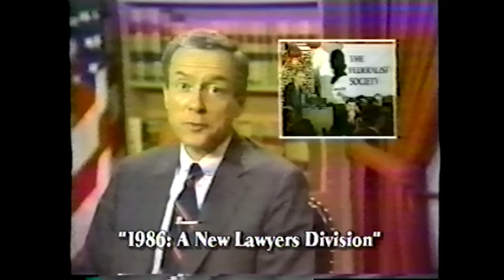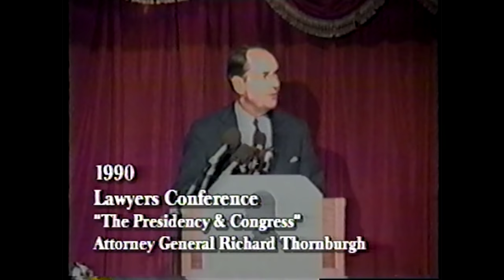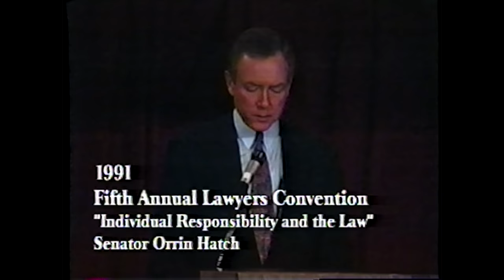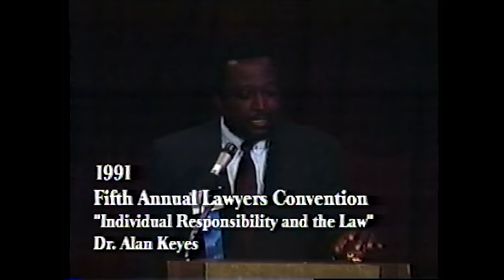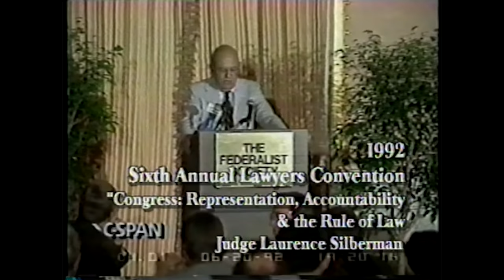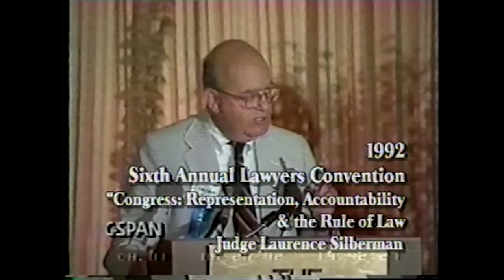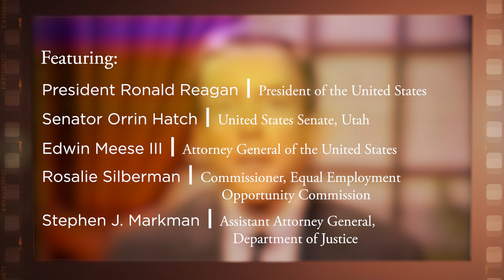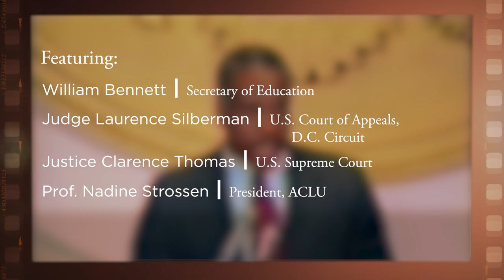The Federalist Society Lawyers Division: The First Ten Years (1986-1996) [Archive Collection]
For the 1996 National Lawyers Convention, the Federalist Society released a retrospective on the first ten years of the Lawyers Division.

Featuring:

- President Ronald Reagan, President of the United States

- Senator Orrin Hatch, United States Senate, Utah

- Edwin Meese III, Attorney General of the United States

- Rosalie Silberman, Commissioner, Equal Employment Opportunity Commission

- Stephen J. Markman, Assistant Attorney General, Department of Justice

- Peter Keisler, Law Clerk, U.S. Court of Appeals, D.C. Circuit

- Theodore Olson, Gibson, Dunn & Crutcher

- Charles Cooper, Assistant Attorney General, Department of Justice

- Prof. William Kristol, Harvard University

- Michael Horowitz, Dickstein, Shapiro & Morin

- Lee Liberman, The Federalist Society

- Richard Thornburgh, Attorney General of the United States

- Dick Cheney, Secretary of Defense

- Judge Robert Bork, U.S. Court of Appeals, D.C. Circuit

- Dr. Alan Keyes, Citizens Against Government Waste

- William Bennett, Secretary of Education

- Judge Laurence Silberman, U.S. Court of Appeals, D.C. Circuit

- Prof. Nadine Strossen, President, ACLU

- Justice Clarence Thomas, United States Supreme Court